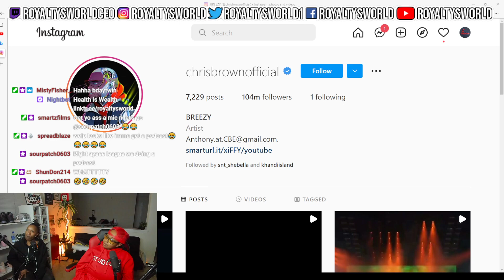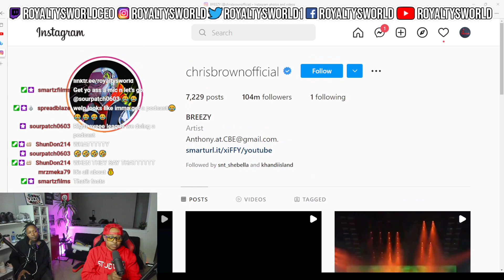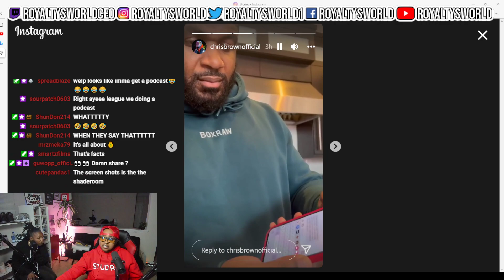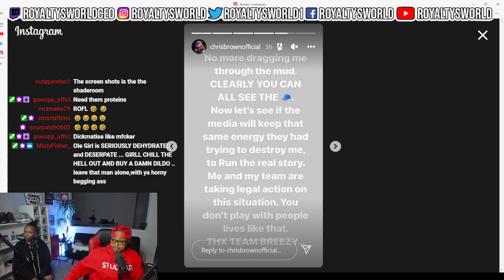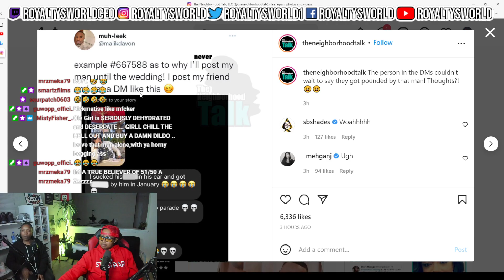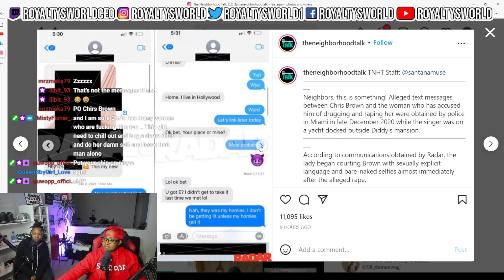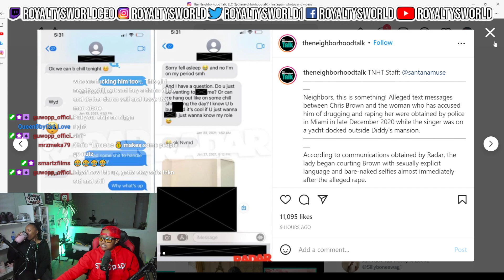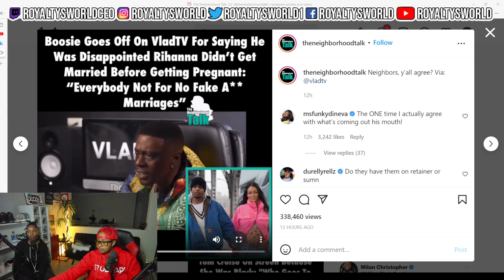Where have we been???Did we QUIT Youtube??? Is CHRIS BROWN INNOCENT?! | PODCAST EP. 1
Welcome to my ISLAND!